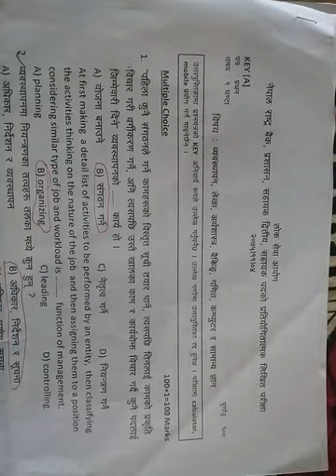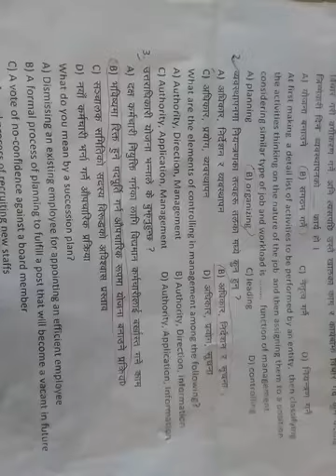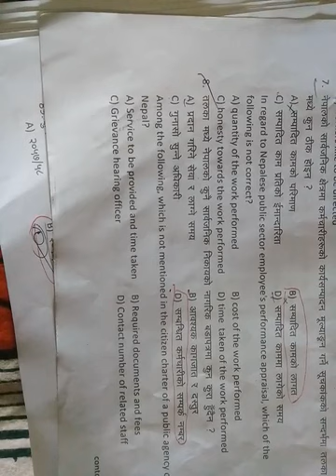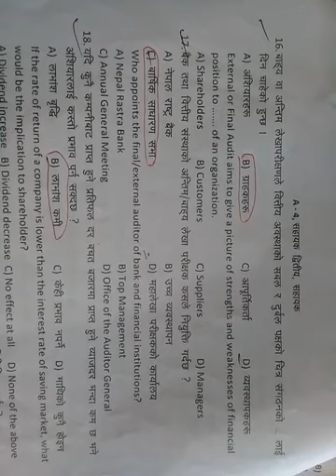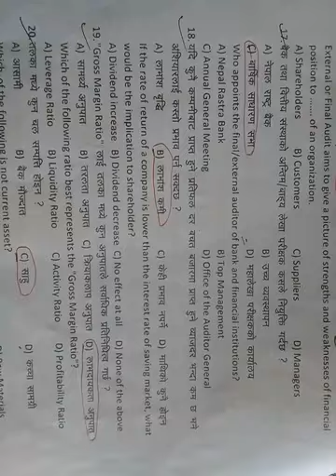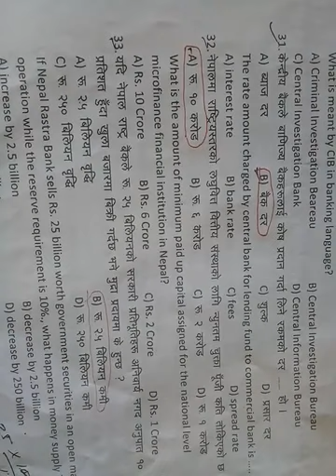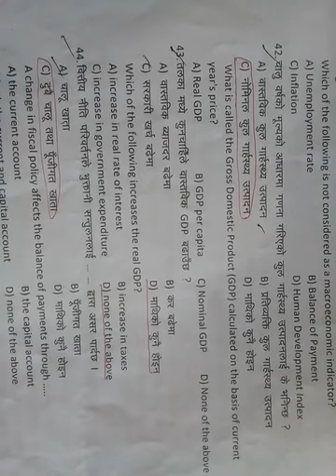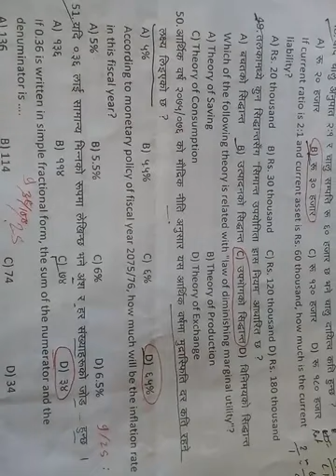नेपाल राष्ट्र बैंक NRB 50question with answer